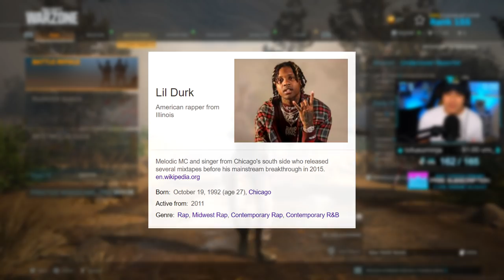Playing WARZONE with LIL DURK! (Modern Warfare) | Turboman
UZI IS BEST SMG IN COD WARZONE! (FEAT. LIL DURK) | Modern Warfare Best SMG (COD MW Best Gun)

Loadout Used in Video:
Bruen: Monolithic Suppressor, Horizon Barrel, Tac Laser, 60 Rd Mags, Stippled Grip Tape

TIMESTAMPS:
0:00 Intro
2:00 Live Gameplay with Lil Durk, Crown, Perk
14:00 Outro